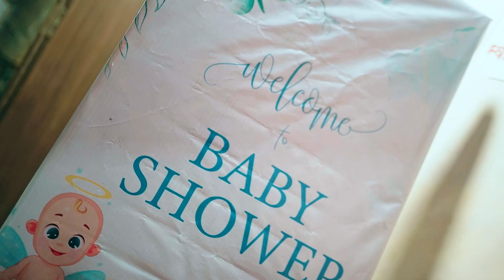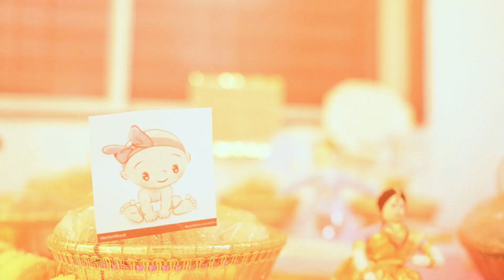Pooja's Baby Shower Ceremony | Cinematic Video | Ketan Patil Photography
Pooja's Baby Shower
Cinematic Video

Book your special day
Ketan Patil Photography